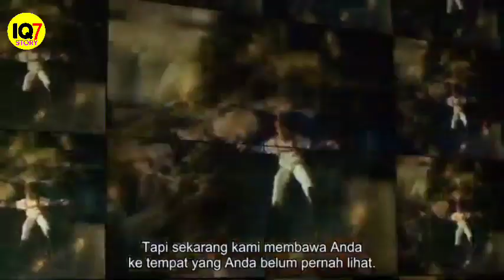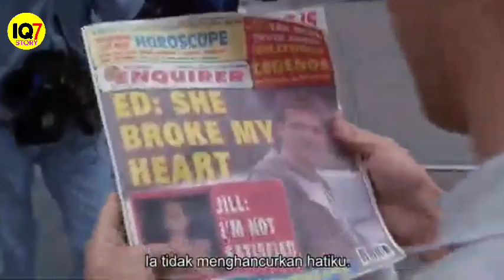wanjirrrr.....‼️kok bisa ya alur cerita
voice over jon IQ7 = @JonIQ7
editing = @gerobakfilm
judul film : ---

Tenpa mengurangi rasa hormat, saya membuat video ini untuk nostalgia saja.